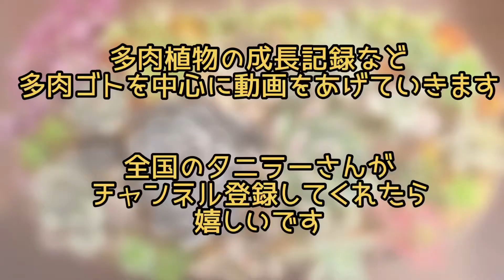【多肉植物】ブルーバードの葉挿しは上手くいくのか検証！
今回はブルーバードの葉挿しの成長過程を記録してみました！
ブルーバードは葉挿し上手くいかないという噂もありましたが、3ヶ月粘ってみたら根が出ました^ ^！

現在9ヶ月ほどですが、また成長が見えたタイミングでアップしますね＾＾

このチャンネルでは、魅惑で可愛い多肉植物の成長記録を中心に日々の多肉ゴトを動画で上げていきます＾＾